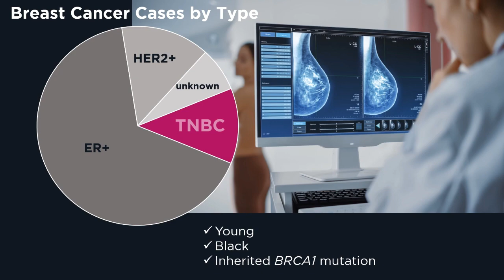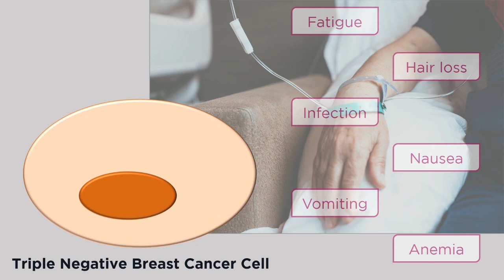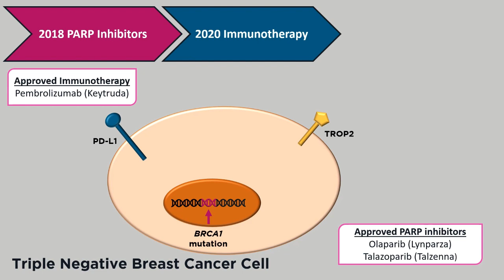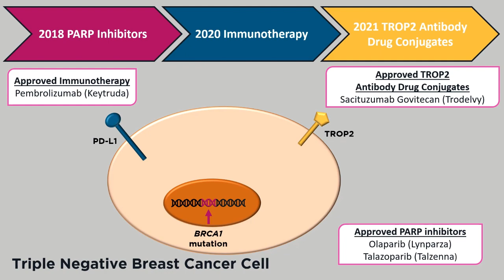A Quick Guide to Triple Negative Breast Cancer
In this series of short videos, Susan G. Komen takes you under the microscope to learn about breast cancer.

Triple negative breast cancer is aggressive with limited treatment options, but why? In this video, we give an overview of the challenges in treating triple negative breast cancer and the progress being made in treating this type of breast cancer.

Sign up to never miss an episode of Breast Cancer Breakthroughs